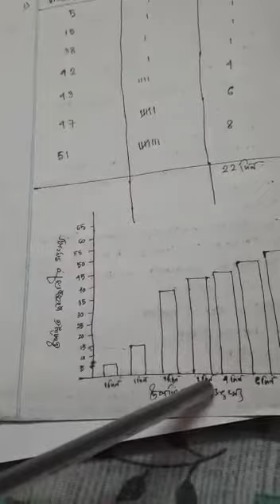ক্লাস -8 Math পাই চিত্র---Piyali Madam